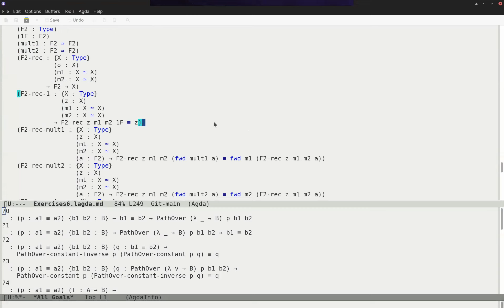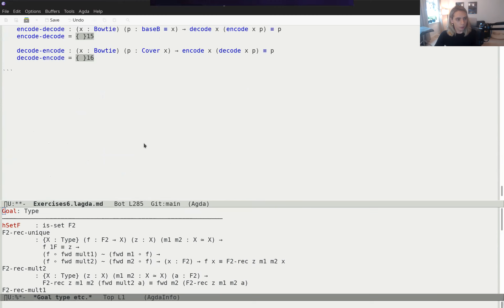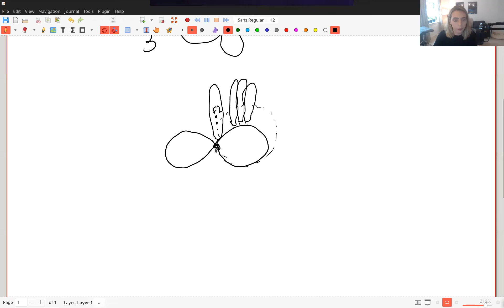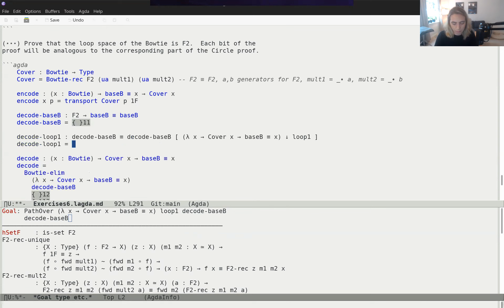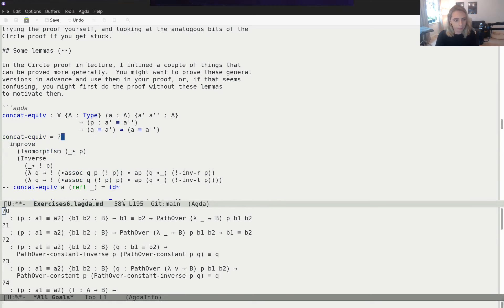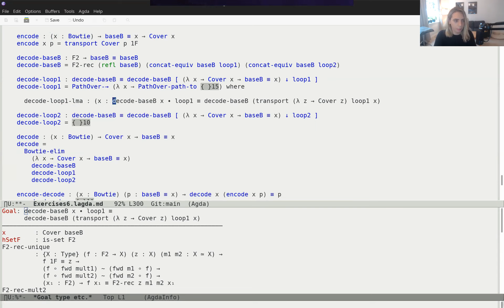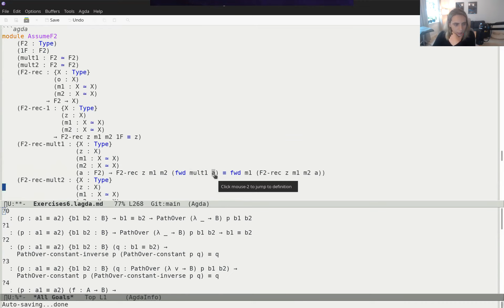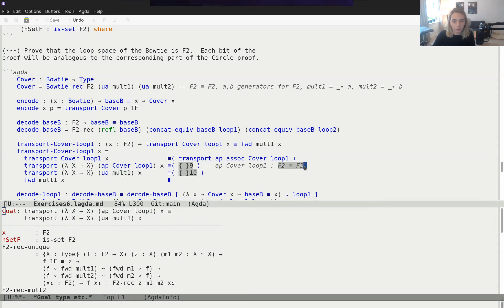Agda Problem Session 6: The fundamental group of the circle (Elisabeth) - HoTTEST Summer School 2022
HoTTEST Summer School 2022
Agda Problem Session 6: Calculating the fundamental group of the circle
Elisabeth Bonnevier